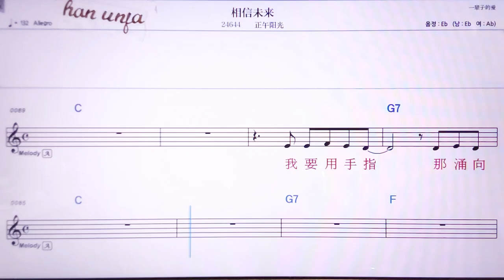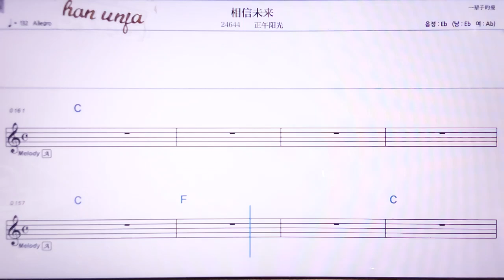💖 씨앙씬웨이라이/쩡우양꾸앙 👍MR,노래방, 악보, 코드,Karaoke With Sheet Music